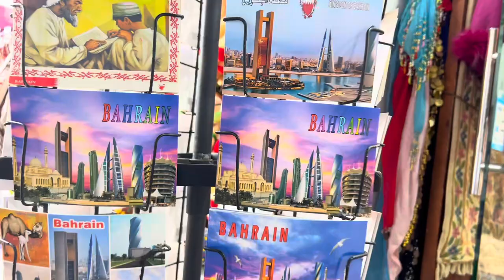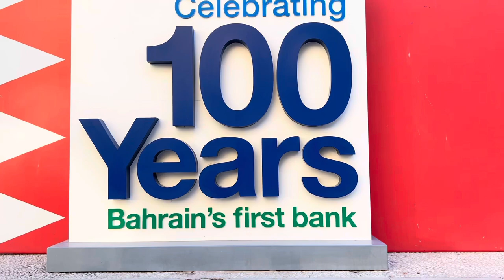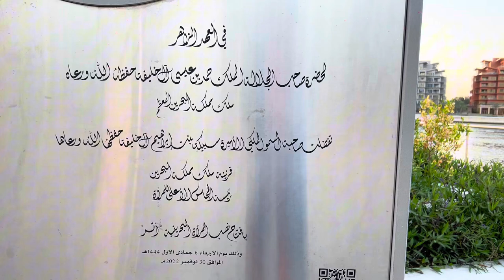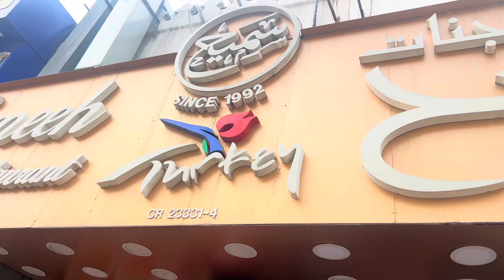I LIKED ROAMING AROUND BY MYSELF || MANAMA TODAY (Bahrain) May -3-2024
@kusinanijunior Manama, the modern capital of the gulf island nation of Bahrain, has been at the center of major trade routes since antiquity. Its acclaimed Bahrain National Museum showcases artifacts from the ancient Dilmun civilization that flourished in the region for millennia. The city's thriving Bab el-Bahrain Souq offers wares from colorful handwoven fabrics and spices to pearls.

To help Kusina ni junior Grow:
3. Leave a comment to say hello.

Like my Facebook Page : @KUSINANIJUNIOR